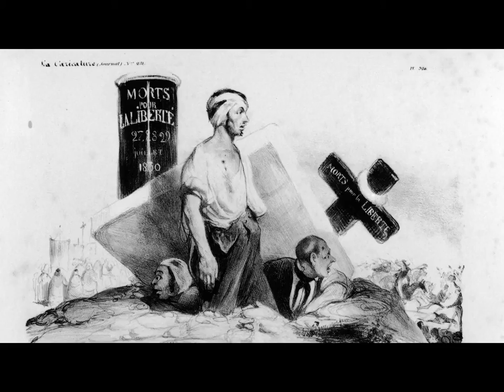Christian Fürchtegott Gellert „Wider den Geiz"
Text:

Wohl dem, der beßre Schätze liebt,
Als Schätze dieser Erden!
Wohl dem, der sich mit Eifer übt,
An Tugend reich zu werden;
Und in dem Glauben, des er lebt,
Sich über diese Welt erhebt!

Wahr ist es, Gott verwehrt uns nicht,
Hier Güter zu besitzen.
Er gab sie uns, und auch die Pflicht,
Mit Weisheit sie zu nützen.
Sie dürfen unser Herz erfreun,
Und unsers Fleißes Antrieb sein.

Doch nach den Gütern dieser Zeit
Mit ganzer Seele schmachten,
Nicht erst nach der Gerechtigkeit
Und Gottes Reiche trachten;
Ist dieses eines Menschen Ruf,
Den Gott zur Ewigkeit erschuf?

Der Geiz erniedrigt unser Herz,
Erstickt die edlern Triebe.
Die Liebe für ein schimmernd Erz
Verdrängt der Tugend Liebe,
Und machet, der Vernunft zum Spott,
Ein elend Gold zu deinem Gott.

Der Geiz, so viel er an sich reißt,
Läßt dich kein Gut genießen;
Er quält durch Habsucht deinen Geist,
Und tötet dein Gewissen,
Und reißt durch schmeichelnden Gewinn
Dich blind zu jedem Frevel hin.

Um wenig Vorteil wird er schon
Aus dir mit Meineid sprechen;
Dich zwingen, der Arbeiter Lohn
Unmenschlich abzubrechen;
Er wird in dir der Witwen Flehn,
Der Waisen Tränen widerstehn.

Wie könnt ein Herz, vom Geize hart,
Der Wohltat Freuden schmecken,
Und in des Unglücks Gegenwart
Den Ruf zur Hülf entdecken?
Und wo ist eines Standes Pflicht,
Die nicht der Geiz entehrt und bricht?

Du bist ein Vater; und aus Geiz
Entziehst du dich den Kindern,
Und lässest dich des Goldes Reiz,
Ihr Herz zu bilden, hindern;
Und glaubst, du habst sie wohl bedacht,
Wenn du sie reich, wie dich, gemacht.

Du hast ein richterliches Amt;
Und du wirst dich erfrechen,
Die Sache, die das Recht verdammt,
Aus Habsucht recht zu sprechen;
Und selbst der Tugend größter Feind
Erkauft an dir sich einen Freund.

Gewinnsucht raubt dir Mut und Geist,
Die Wahrheit frei zu lehren;
Du schweigst, wenn sie dich reden heißt,
Ehrst, wo du nicht sollst ehren,
Und wirst um ein verächtlich Geld
Ein Schmeichler, und die Pest der Welt.

Erhalte mich, o Gott! dabei,
Daß ich mir gnügen lasse,
Geiz ewig als Abgötterei
Von mir entfern und hasse.
Ein weises Herz und guter Mut
Sei meines Lebens größtes Gut!

Bilder: Honoré Daumier 1808* - 1879+